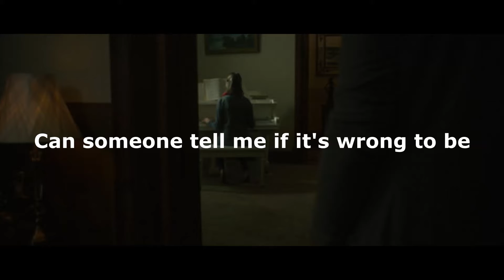Hooverphonic - Mad About You (Lyrics)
Picture by ROSS METCALF (dop)

Lyrics video by @Planet